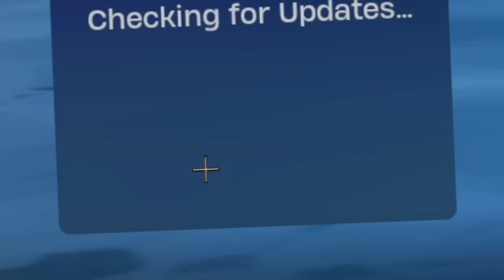How I Qualified For My FIRST Solo Cash Cup FINALS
How to Qualify For YOUR first Solo Cash Cup Finals in Fortnite!
Plenty of tips and Solo Cash Cup Gameplay!

I haven't played solo cash cups or fortnite tournaments in forever so this finals format is new to me.

Hope you enjoy this long one, i also tried to explain some tips on how to qualify to finals yourself in the solo cash cups, been working on tips videos so tried to sprinkle some of that in there.
I really want to improve my solo tournaments, duo cash cups, solo cash cups, just competitive in general, and im going to try to show all that practice and strategy as well.
My next series is going to be an epic bronze to unreal video in ranked, with a twist, really excited for it